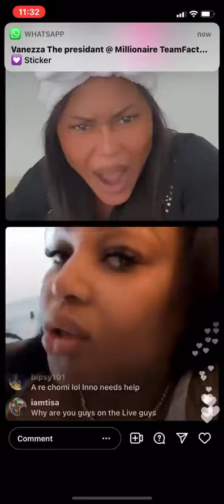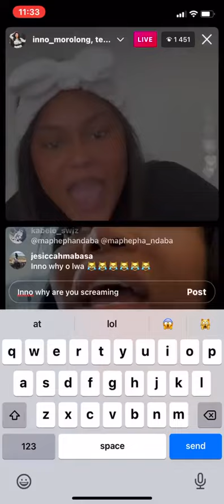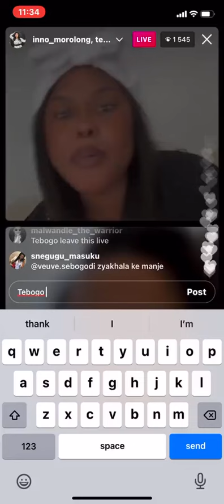Inno Morolong and Tebogo Thobejane Instagram live F*ght